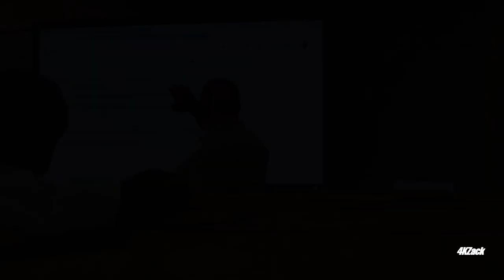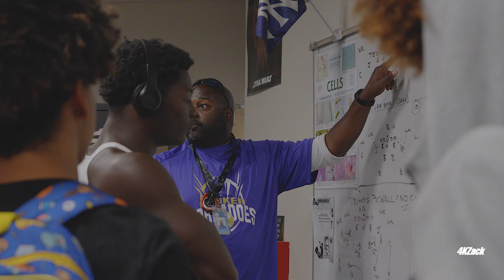SPRING FOOTBALL IS HERE || SotaDame S1 EP:1 || Booker High School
We on the road to 2k supporters lets hit that goal soon!

NEW SEASON BOOKER FOOTBALL